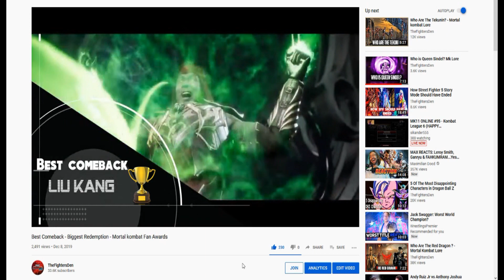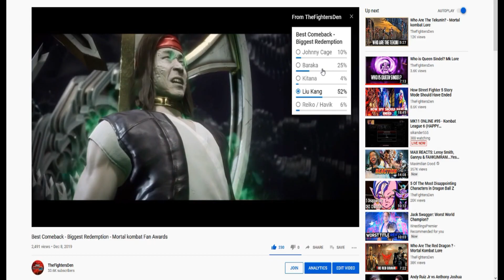Mk Characters That Were Destroyed, Who Got Done The Dirtiest?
Which Mortal kombat character got the worst burial, which characters got ruined? Who got done the dirtest? Mortal kombat Fan awards.
taking a look at characters that had potienal but were poorly written and ruined.
Quan chi, king jerrod and Dark Raiden are honorable mentions,.
the nominess are
kotal kahn, Shinnok, Noob Saibot, Shao kahn and Sindel